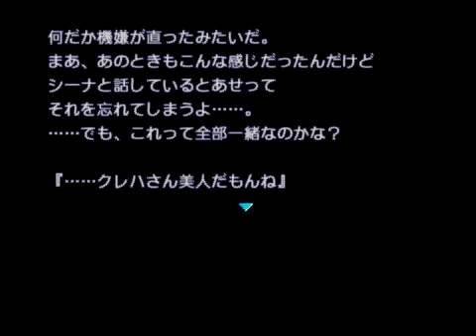PS2 Shining Wind - Sheena story (recording test)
testtest

Page1:
Sheena [Regrettably!?]
---Wah...why's she getting angry?
Sheena [What do you think is regrettable about just the two of us being together?!]

Route
- Souma and Kureha are not coming
- Kureha in bathing suit.

Sheena [um...so it's 'Kureha' huh]
Kiria [And Souma too!]

Sheena [Kureha...is such a beauty ne...
in the womanly department, I pale in comparison...]

Huh? where's this going...

Sheena [Alright! it's decided then!]

Sheena [We're going sea-water swimming anyways. Just the two of us!]
[You should be thankful, having to see me in bathing suit all for yourself!]

What awkwardness.
But, I can't seems to forget what Sheena said at that time.
[...Kureha is such a beauty ne]
Why did she say that?
Could it have meant something else when she said it that time?

Back irl

Sheena [Mmm, seeing into the memory ne]
Kiria [So Sheena, why did you mean by that...]
Sheena [huh? by what?]
Kiria [Uh...nvm]

Soul Piece [dan] has gotten